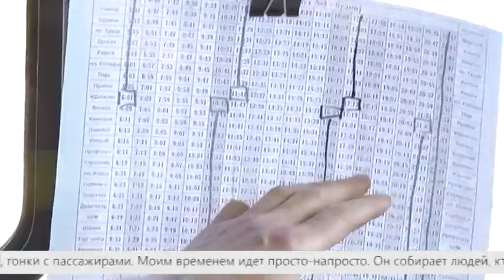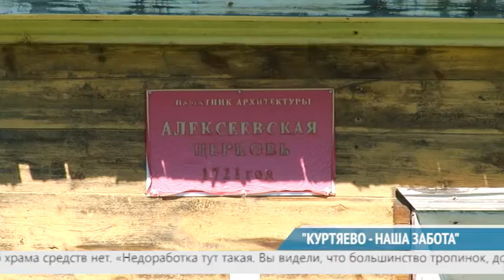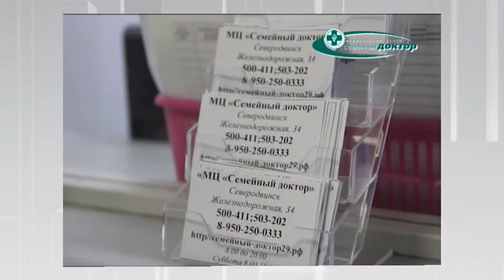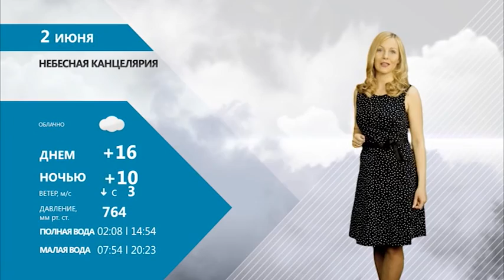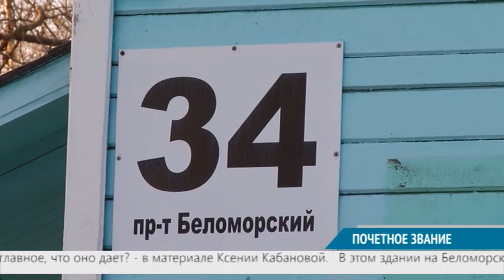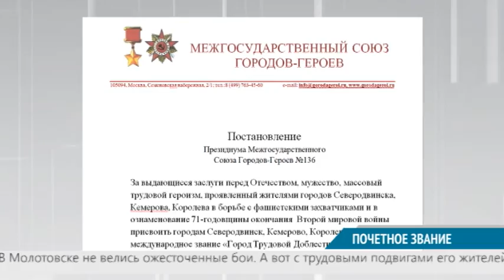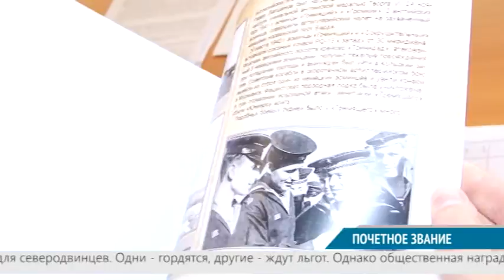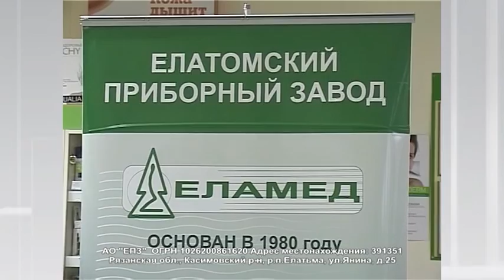ВЕСТНИК СЕВЕРОДВИНСКА 01.06.16